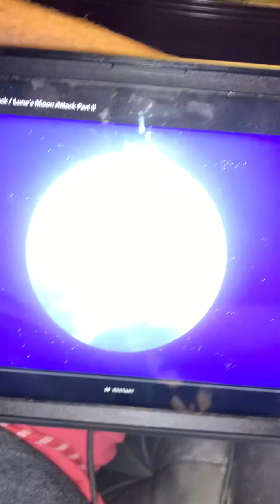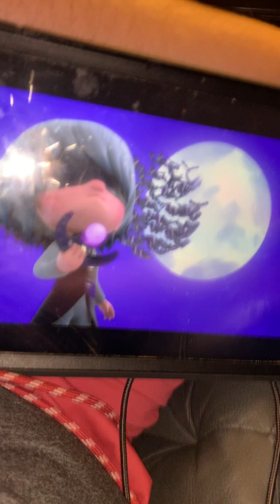PJMasks episode 26 Luna 🌝 moon 🌝 attacks part one ☝️